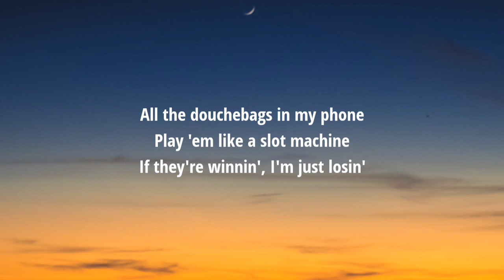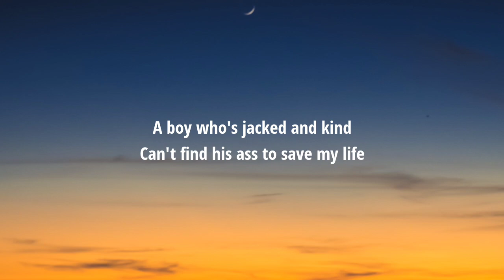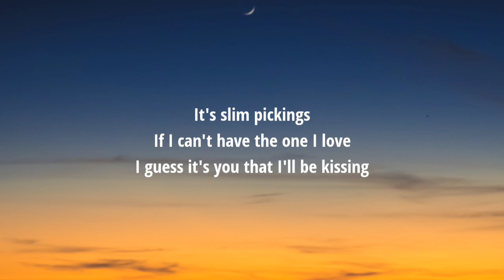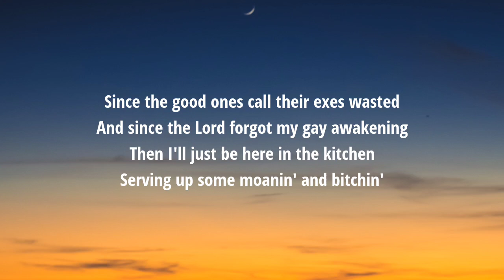Sabrina Carpenter - Slim Pickins (Lyrics)